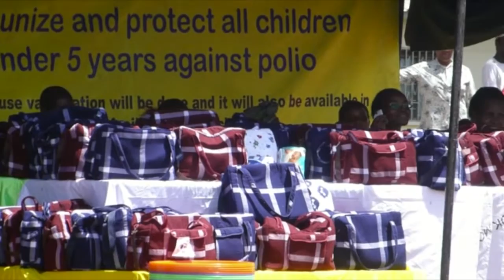Isiolo Referral Hospital receives maternal health equipment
Isiolo Referral Hospital has received Sh15 million reproductive health equipment. While launching the equipment, Governor Godana Doyo's wife, Madina, said the equipment will further improve and increase efficiency in service delivery for mothers and children.